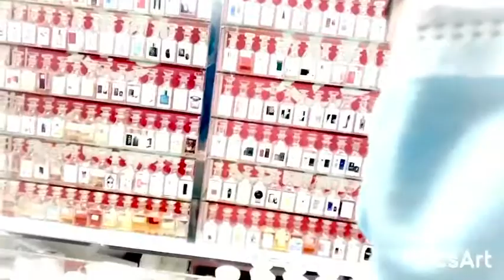Bakit kaya super bango ang mga pabango na galing Saudi Arabia?